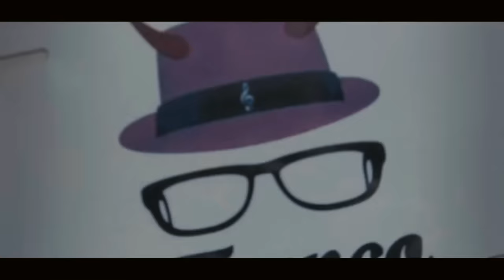Tirando Bola Temp 5 ep 10. - Luisito Comunica y Berthungas